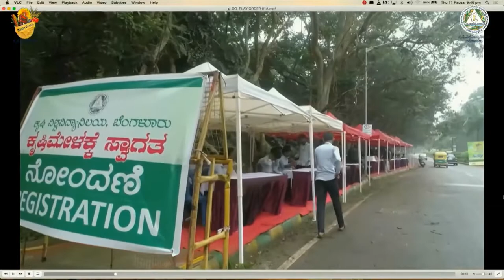KRISHIMELA - DroneView of Crop Fields and Stalls #2021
Krishi Mela, the annual fair that showcases the latest advances in agriculture, agro products and agro-industries, will be held from November 11 to 14.  The University of Agricultural Sciences, Bengaluru, has lined up several programmes